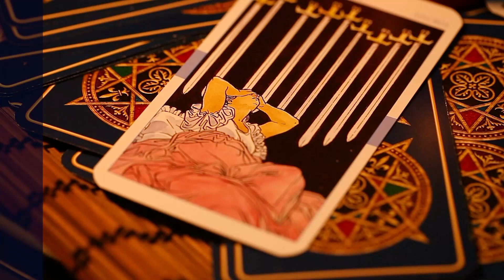၁၃.၁၀.၂၀၂၄ မှ ၁၉.၁၀.၂၀၂၄ ထိ ကြာသပတေးသားသမီးများအတွက် တစ်ပတ်တာဟောစာတမ်း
၁၃.၁၀.၂၀၂၄ မှ ၁၉.၁၀.၂၀၂၄ ထိ
ကြာသပတေးသားသမီးများအတွက်
တစ်ပတ်တာဟောစာတမ်း